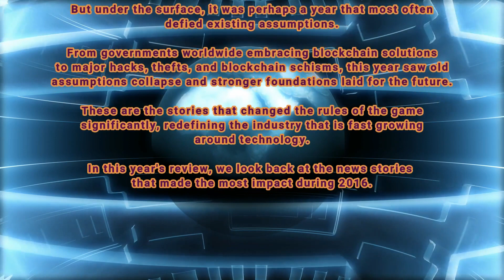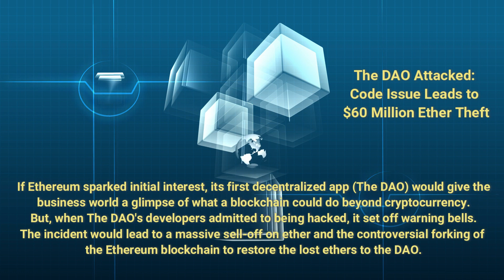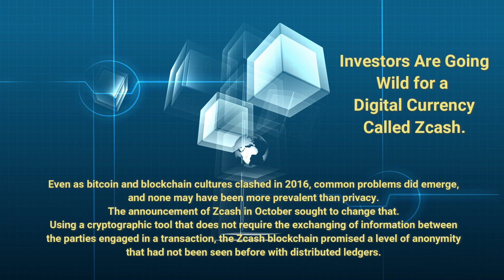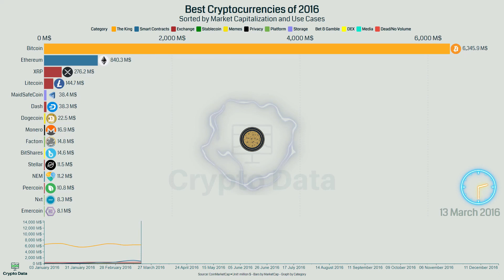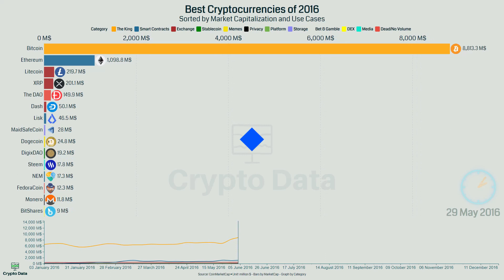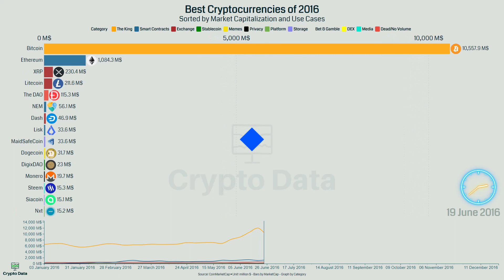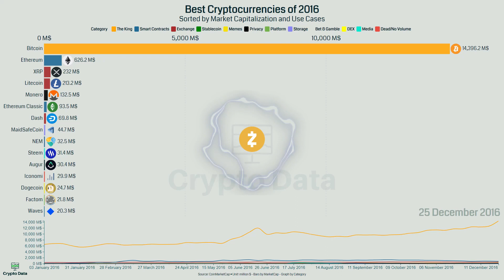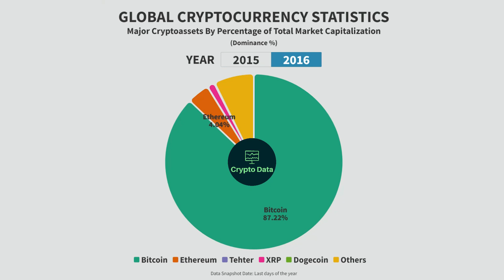Best Cryptocurrencies of 2016~2017 📈Ethereum Classic📉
In this video, We look back at the news stories that made the most impact during 2016 and we're going to be discussing the best cryptocurrencies of 2016~2017 using data visualization and Infographic technics. You'll learn about the market capitalization and use case of each cryptocurrency.

If you're interested in learning about cryptocurrencies and the market capitalization and use case of each one, then this video is for you! We'll review the history of each cryptocurrency in-depth, and help you make the best decisions for your investment portfolio.

2016 became one of the most formative years for blockchain tech.
We saw tremendous hype as major enterprises invested big in distributed ledger and blockchain tech, and frustration as more established cryptocurrencies continued to struggle with mass adoption in the face of complex technical challenges.
But under the surface, it was perhaps a year that most often defied existing assumptions.
From governments worldwide embracing blockchain solutions to major hacks, thefts, and blockchain schisms, this year saw old assumptions collapse and stronger foundations laid for the future.
These are the stories that changed the rules of the game most significantly, redefining the industry that is fast growing around technology.

1- Get to know the best and strongest Cryptocurrencies of 2016.
2- NEM, DigixDAO, Steem, Ethereum Classic, ZEC, and ... Coins Explanation.

I⏰ Timestamps:
0:00 Intro: 2016 at a Glance
5:07 Best Cryptocurrencies of 2016 - Sorted by Market Cap
12:00 Global Cryptocurrency Statistic of 2016

🎁 SERVICES or PRODUCTS YOU MAY LIKE:
🔥 FREE Daily Bitcoin & Altcoins Analyses 📈(Use THIS Link👆)

📕 RESEARCH SOURCES USED IN THE VIDEO :
The Data and numbers provided in this video, have been collected and calculated by CRYPTO DATA using the sources below:
PROJECTS WEBSITES

Photography:
Stock Photos & Videos downloaded from pexels.com